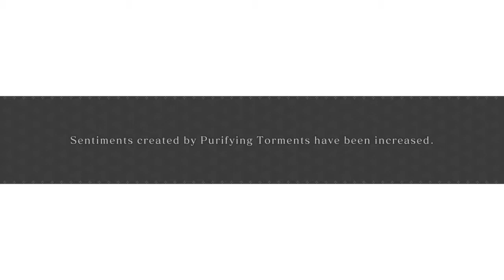CRYSTAR Ps4 Leave me alone...